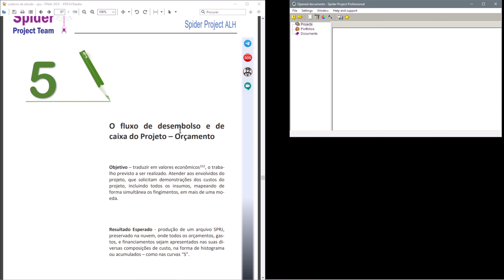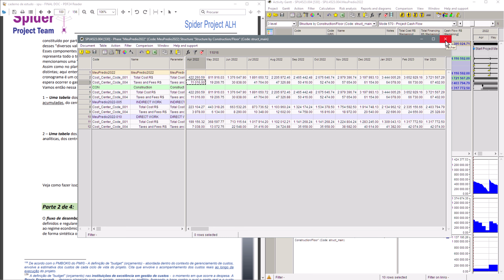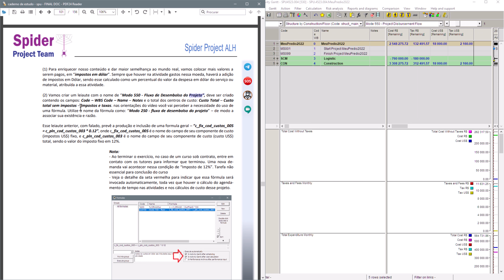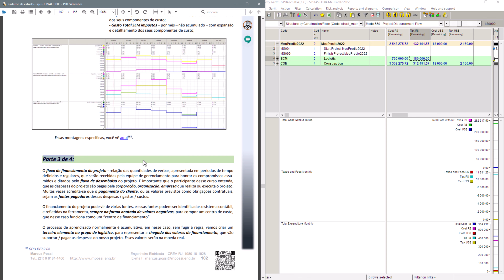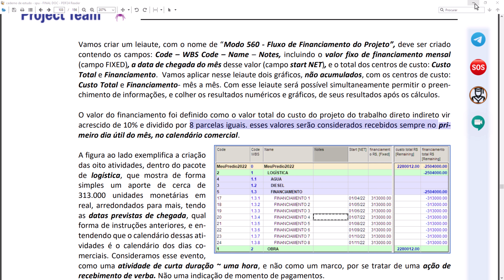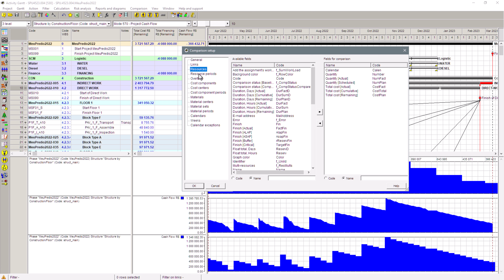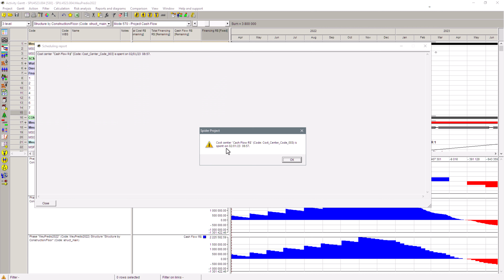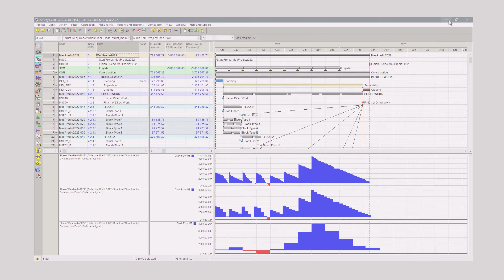Aula 5 SPU4523 004